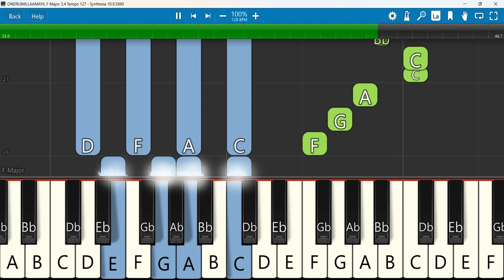ONDRUMILLAAMAYIL Keyboard Notes F Major 3/4 Tempo 127 | ஒன்றுமில்லாமையில் | ROBERT ROY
ONDRUMILLAAMAYIL | ROBERT ROY | TAMIL CHRISTIAN SONGS
Keyboard Notes